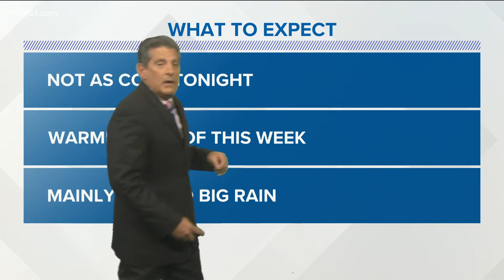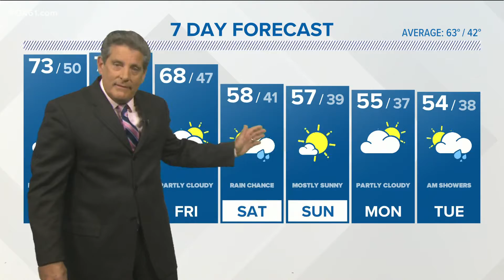Sunny weather, warmup on the way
60s out there today, but 70s are on the way!